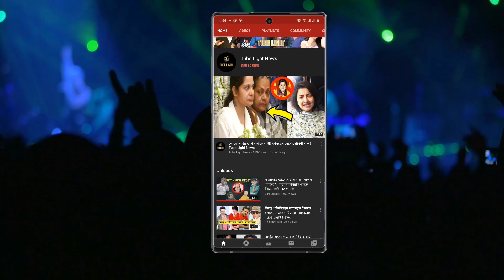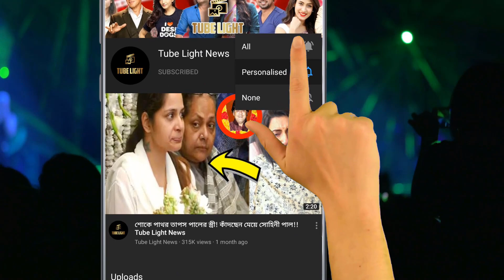শুভশ্রীর ছেলে ইউভান পিয়ানো বাজানো শিখছে !! দেখুন সেই মজার ভিডিও !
শুভশ্রীর ছেলে ইউভান পিয়ানো বাজানো শিখছে !!